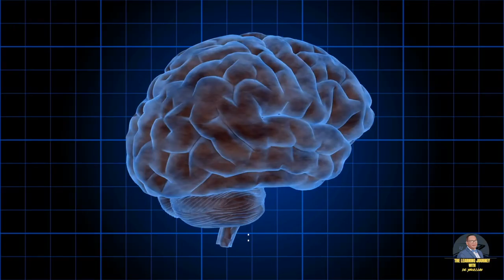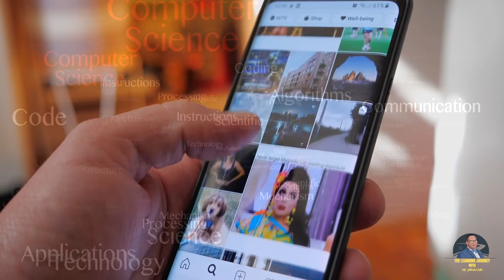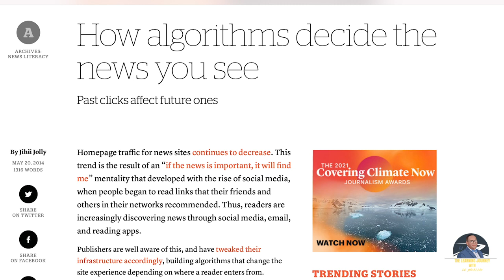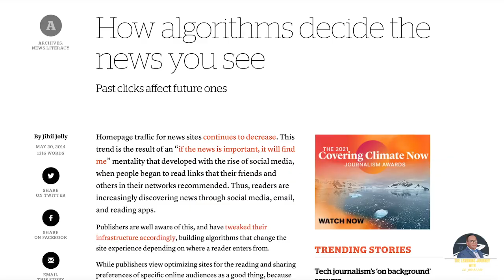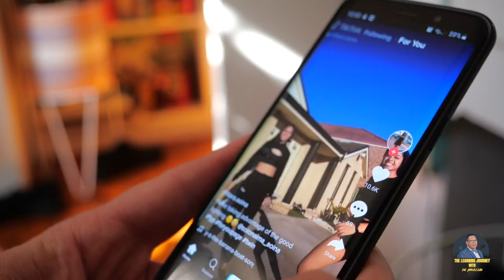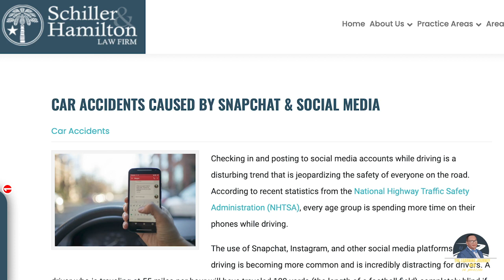ADDICTIVE ALGORITHMS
Dr. Jowallah explores addictive algorithms in social media platforms. If you can't ignore your mobile device this one is for you.